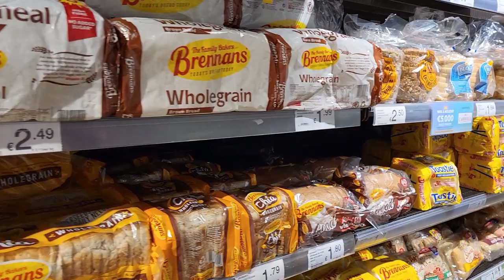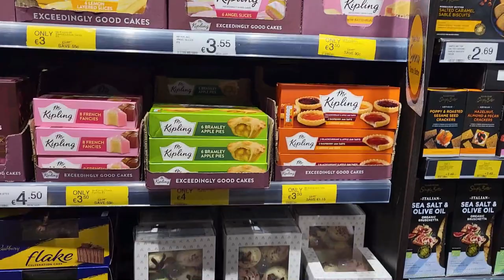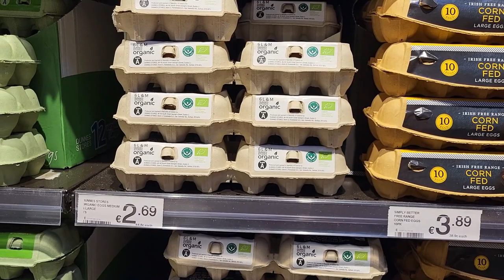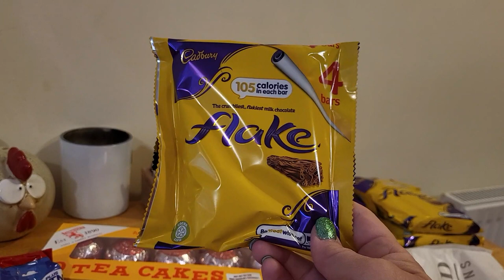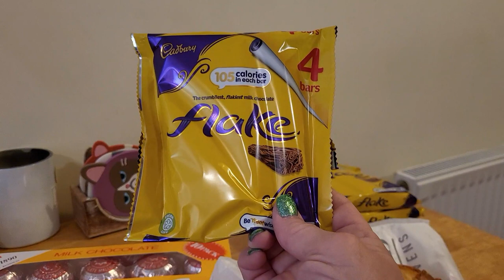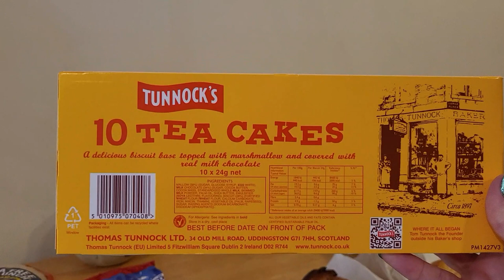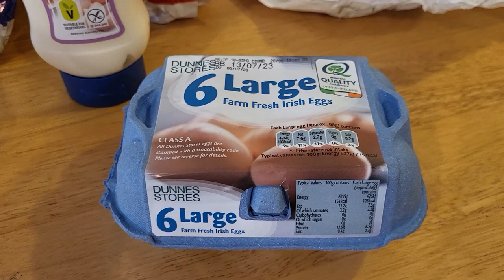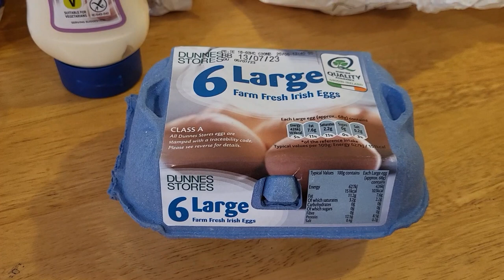DUNNES STORE HAUL! Irish Grocery Store!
Intro and outro music was composed and performed by my son.  Used with permission.   YouTube Channel